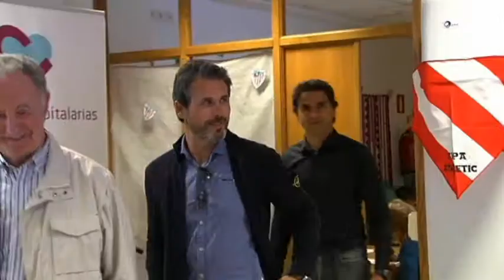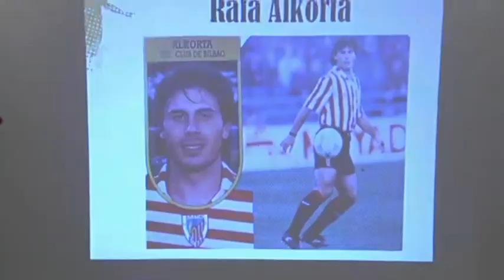Taller de Reminiscencia basada en el Fútbol del Centro de Día Aita Menni de Deusto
El Taller de Reminiscencia basada en el Fútbol del Centro de Día Aita Menni de Deusto, en los informativos de Cuatro.